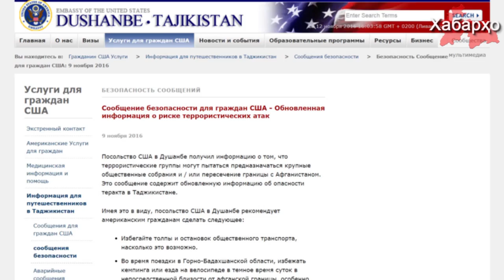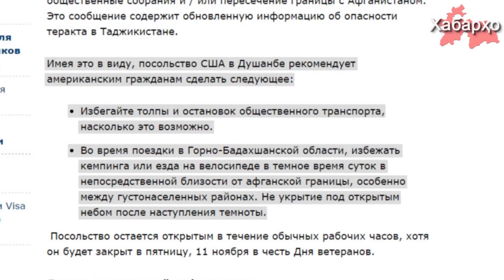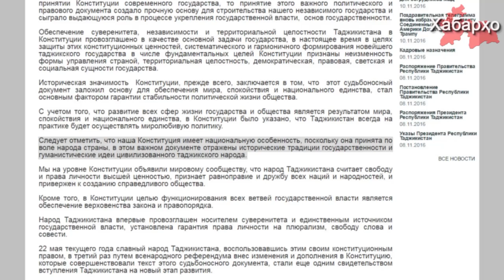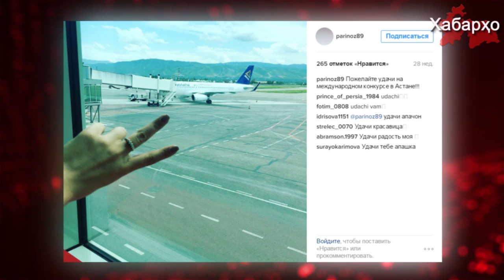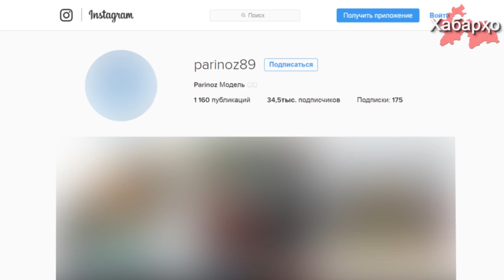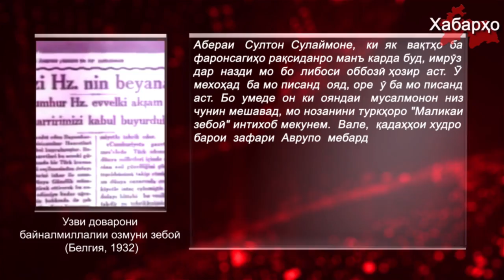Хабарҳои муҳимтарин аз 16.11.2016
1. Дар Тоҷикистон нафақапулӣ ҳамагӣ 5 доллари ИМА-ро дар як моҳ ташкил медиҳад
2. Сафоратхонаи ИМА дар хусуси таҳдиди амали террористӣ хабар дод
3. Раҳмон ба риоякунии озодиҳо даъват намуд
4. Шаҳрванди Тоҷикистон дар озмуни зебоӣ "MISS WORLD BEAUTY" ғалаба кард